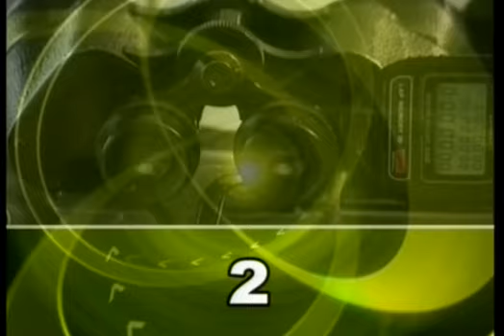31 Mayıs 2015 İstanbul İdman Pisti